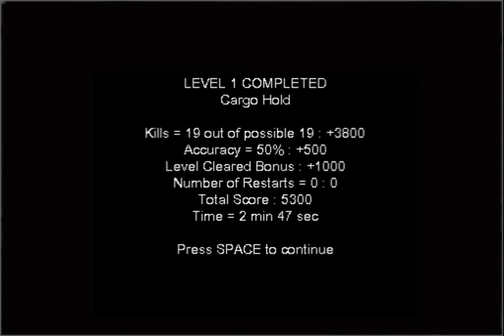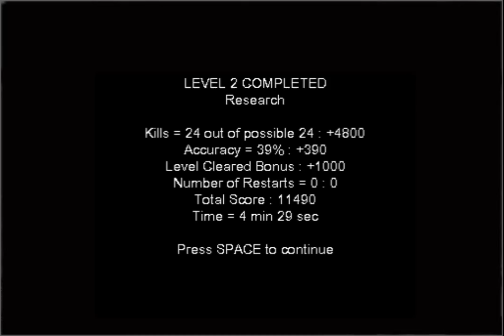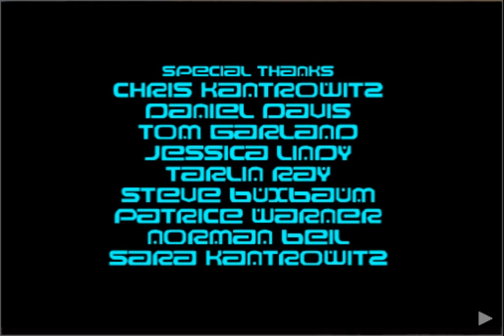TOMYSSHADOW Plays AlienX (Annotated)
Apologies in advance if you get motion sick. I didn't turn on Vsync. This is a classic Shockwave.com 3D Groove shooter game which was removed from their website some time ago. I found the .DCRs and fixed the game for the Lost Media Wiki. I usually don't play shooters but I just love 3D Groove so, I had to. Weston goes to Sector 8 when an experiment gets out of hand.